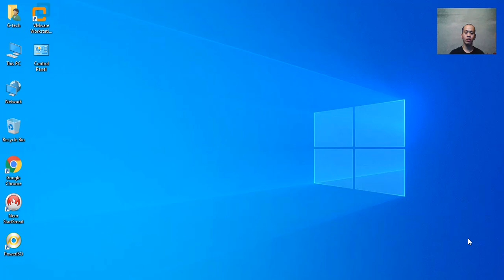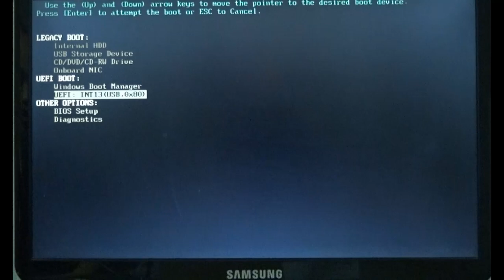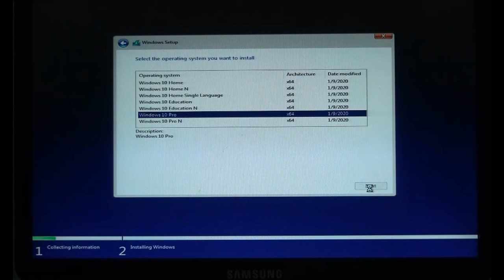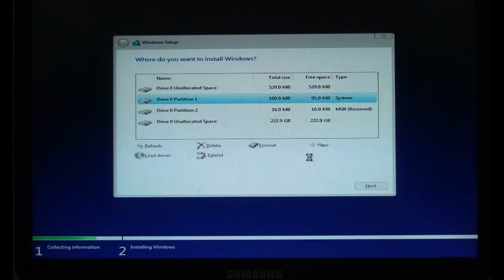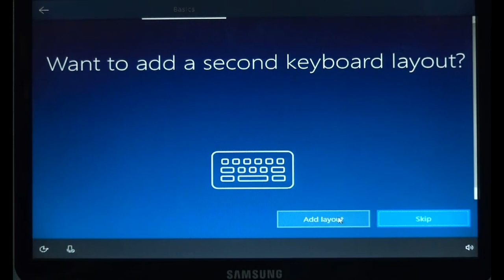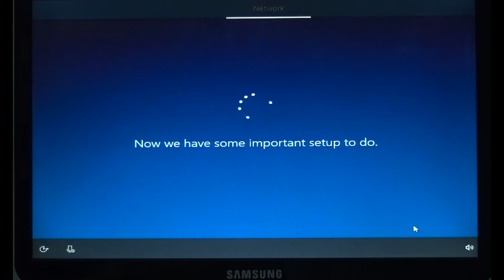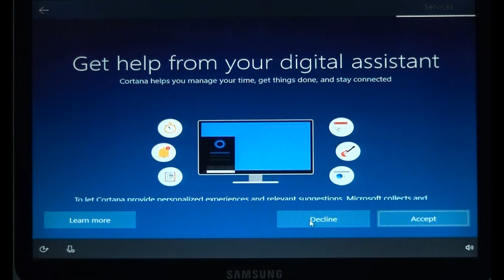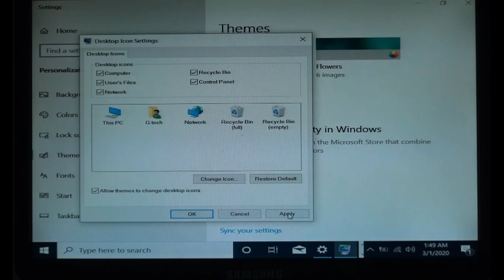How to install Windows 10 from a usb flashdrive (Complete Guide)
In this video you will learn how to do a clean install of Windows 10 using your usb flashdrive for free.